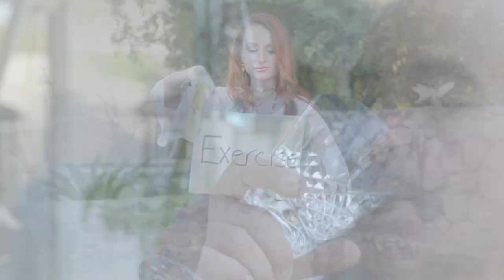Efraim Rojas AD Real Love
Rest! Sunlight! Exercise! Water! Meditation! Food! Air! This is how I chose to recover from a major heart attack. I was told by many Doctors I would need to take 9 pharmaceutical drugs for the rest of my life. Side effects from their use would give me a horrible quality of life at the least or sudden death. I refused to believe these doctors and sought out a holistic heart doctor. With her direction I was gradually taken off all the pills. Asparagus, Garlic, Avocado, Chile peppers, Red onion, Broccoli, Pomegranate, Blueberries, Oranges, Lemons, Spinach, Legumes, Carrots, Bell peppers, Eggs. Some of the powerhouse foods I used to repair my body.This is my true story of how I regained my health without poisonous drugs. Real Love video was made to instill hope. When everything seems to be ending, it might be just  beginning. No worries, find a reason to live. Take wellness into your own hands. Be strong! Everything we need to heal ourselves is here on this beautiful earth and in our thoughts. The story begins with a visit from an angel in a dream. This caring angel helps me learn about the medicinal powers of natural substances. With her sacred female knowledge, I'm taught how to fight inflammation, anxiety, sleep deprivation, obesity, heart disease and much more. I learn natural remedies for sustaining health. Sunshine, diet, fresh air, exercise, rest, water and meditation replace toxic drugs. Songwriting expands my mind, gives me a reason to live, keeps me connected to an otherworldly voice. Food makes me whole. Herbs heal, help open a third eye. Friendship/Familia nourish my spirit. A trust in a power greater than myself lights my way. Find your truth. Real Love is mine. Be good to yourself! Thanks to Amanda Darling for directing the video and for singing the song, Thanks Roy Z for recording all the music, amazing sounds!  Thank you Robert John for filming this. Thanks Saul Rodriguez for the great drum track. Special thanks to my Uncle Victor for letting me film at his house, very kind Tio and Diane. Love you sister Syl, thank you for writing cleanly the seven natural element signs.Thank you Joe and Liz Grumbine for your life saving CBD products. Extra special thanks to Peter Morales for bringing his Super clean 54 Chevy Wagon down for the shoot. Thank you Viktor Frankl for Logo therapy ♥️. Video written and produced by Efraim Rojas. Thank God for letting me spend time with Luis Martinez who wrote the lyrics.  Efraim Rojas Music